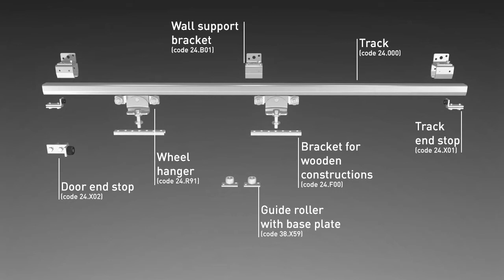NIKO SLIDING DOOR SYSTEM INSTALLATION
NIKO®” provides a wide range of zinc plated products for sliding and folding door applications in
order to meet the high demands of door hardware market for domestic, commercial and industrial
applications. This is a comprehensive video for sliding door system installation.